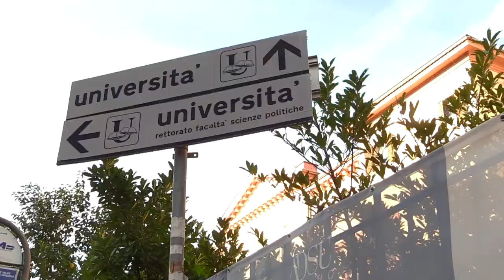L'UniTe protagonista nella realizzazione della Casa dello Studente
Nel 2023 anche Teramo potrà offrire tra i servizi agli universitari una Casa dello Studente con 210 posti letto. Una rivoluzione per la città e per l'Università degli studi di Teramo che per prima ha creduto e finanziato l'opera